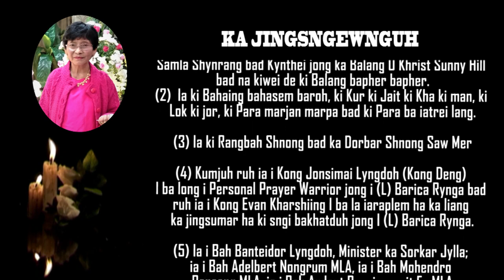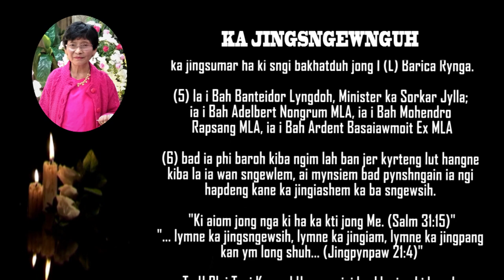Ka Jingsngewnguh na ki Bahaiing i (L) Kong Barica Rynga